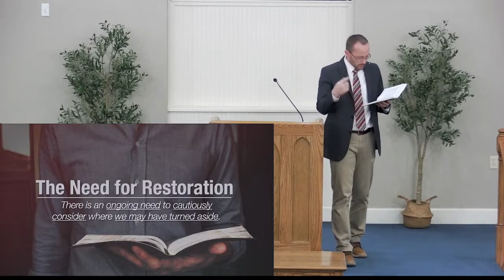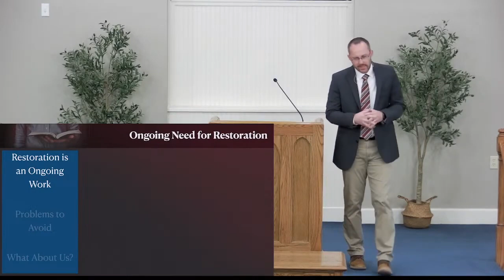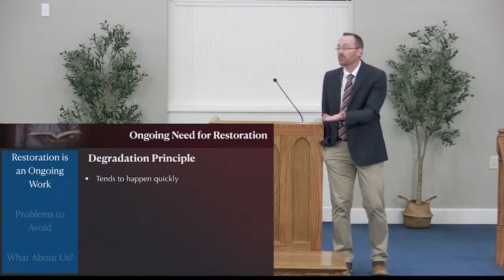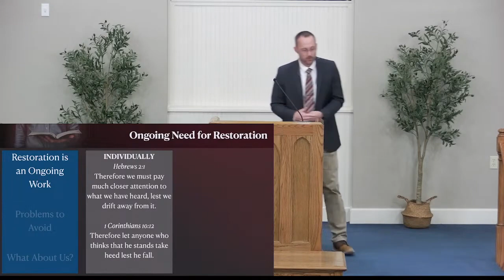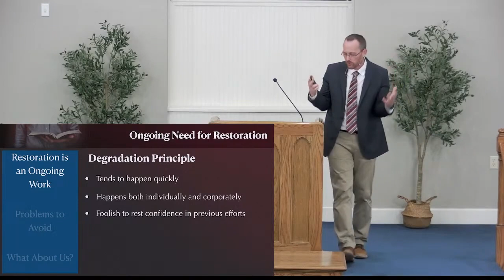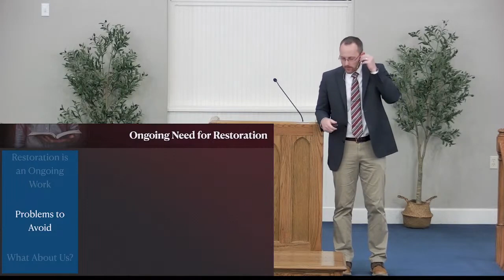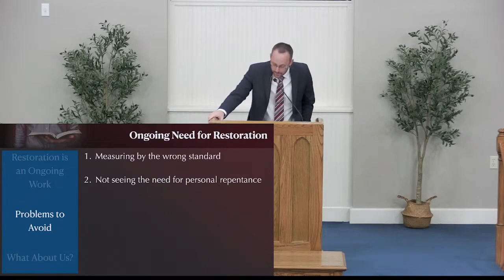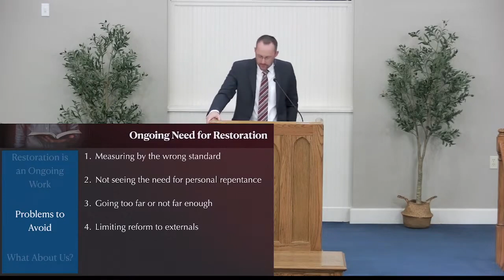10-15-23 The Need For Restoration - Jason Lankford